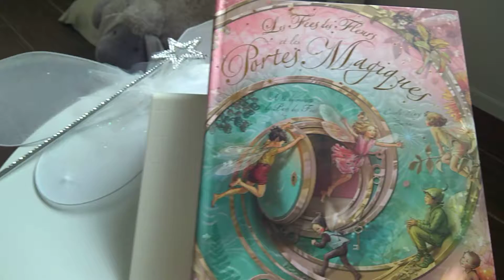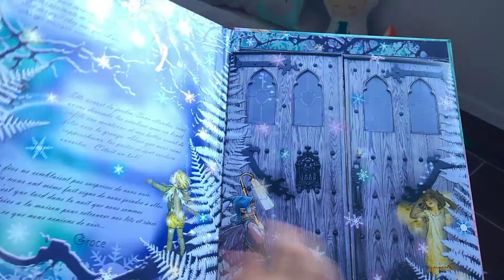Livre - Les fées des fleurs et les portes magiques - Editions Gründ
Retrouvez l'intégralité de la présentation de cet ouvrage, et bien plus encore, sur le site danslachambredemesenfants.fr